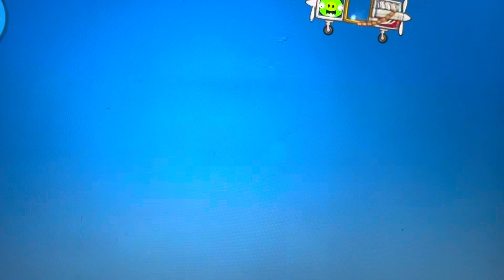Bad Piggies: Cake Race King Cup Season 4 Round 2349